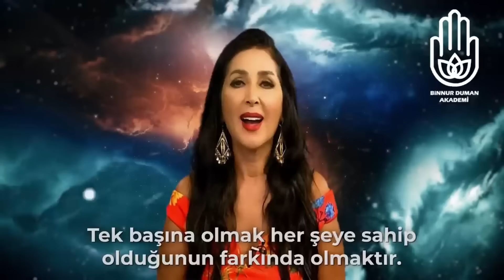SEN Her şeysin, Her şey SEN sin… Kendi önünden ÇEKİL..! | Binnur Duman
SEN Her şeysin, Her şey SEN sin… Kendi önünden ÇEKİL..! Sen Kendine Yetersin... | Binnur Duman

1_Anne, Baba ve Atalardan Gelen Kadersel ve Karmik Blokajlarınız Nasıl Temizlenir!

2_ Hangi Çakran Tıkalı, Nasıl anlarsın? Çakralar Nasıl Açılır? İnsiye ve El Almak Ne Demektir?

3_Frekansı Yükselten Sözcüklerin Gücü, Telkinler ve Olumlamalar Tüm Bilinçaltı Kodları Bu Videoda!

4_Bu Sırları Biliyorsanız İstediğiniz Her şeyi Hayatınıza Çekebilirsiniz-Çekim Yasasının Sırları...

5_Mekan Temizliği Neden Gereklidir? Evdeki Kirli Enerji, Üç Harfli, Büyü, Tılsım, Nazar Nelere Neden Olur?

6_Eril ve Dişil Enerji Nedir? Karşı Cinsi Hayatına Nasıl Çekersin? Nasıl Etkileyici Biri Olursun?

7_Boğaz Çakrası | Namaz ve Abdestin Tüm Çakralar Üzerindeki Etkisi

8_Dua Nasıl Doğru Yapılır? | Meditasyon Yapmanın Faydası Nedir?

9_Aura Nedir? Aura Görülür mü? Auralar Karışır mı? Kötü Şans Neden Olur? Psişik Enerjiler Nasıl Bulaşır?

10_Spiritüel Yasalar 1| Karma Yasası Nedir Karma Nasıl Temizlenir? Direnç Yasası İstek Yasası, İlişkiler